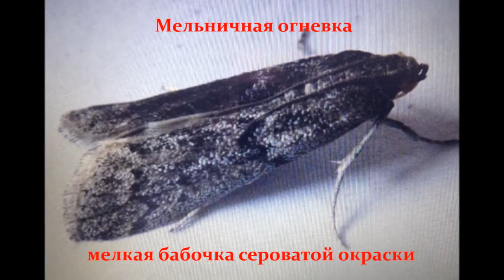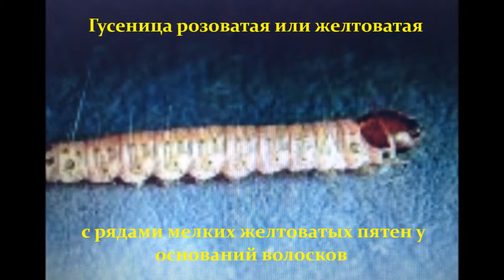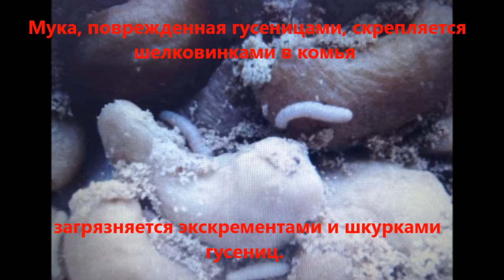ФИТОФАГИ. Мельничная огневка. / Ephestia kuehniella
Мельничная огневка – мелкая бабочка сероватой окраски.
Мельничная огневка чаще всего встречается на мельницах, где повреждает муку, отчего она и получила свое название. Встречается также на хлебопекарнях, кондитерских и макаронных фабриках, в мучных складах.

Также вредит зерну различных культур и продуктам его переработки, орехам, сухофруктам, кондитерским изделиям.[

Вредит только гусеница, которая питается мукой различного помола, предпочитая грубый, крупой, в меньшей степени цельным зерном.

Мука, поврежденная гусеницами, скрепляется шелковинками в комья и загрязняется экскрементами и шкурками гусениц.

Распространяется мельничная огневка с зараженными зернопродуктами, в пределах предприятия и населенного пункта – активным разлетом бабочек